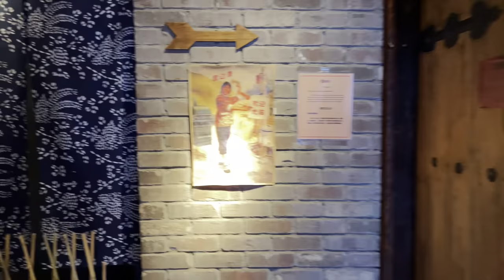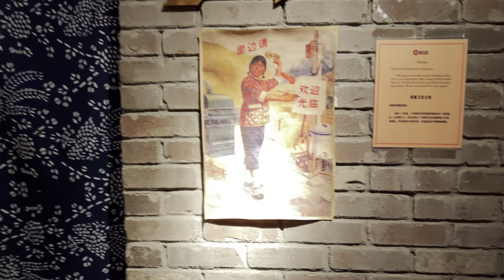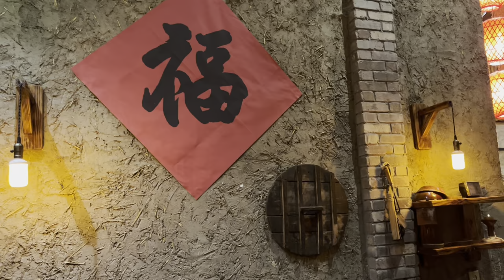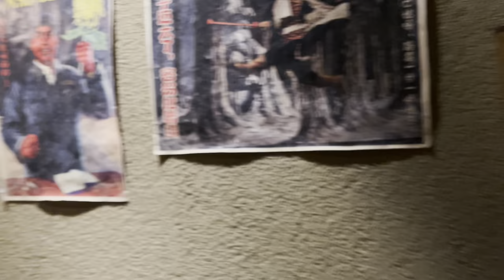AI KHÔNG ĂN CAY ĐỀU RẤT SỢ VỢ - MAN WHO DO NOT LIKE SPICY WILL SCARE OF WIFE